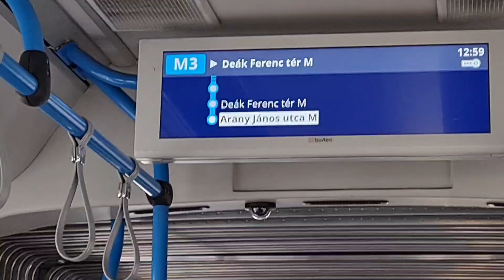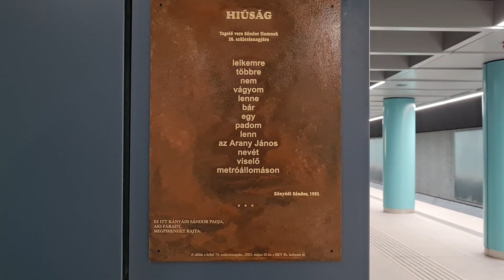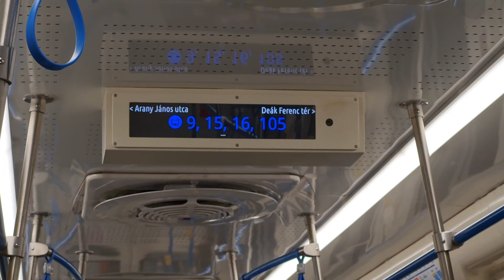Hatéves a felújított 3-as metró - viszlát, M3 pótlóbusz, helló, belvárosi Pandázás! (2023.03.20)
Hat évvel ezelőtt, 2017. március 20-án délután vehette az utazóközönség birtokba a vadonatúj, MMZ 81-717.2K/81-714.2K típusú metrószerelvények legelső példányát, ekkorra vizsgázott le és állt utasforgalomba az akkori városvezetés által tévesen felújítottnak csúfolt Panda. Ma, 2023. március 20-án ismét avattunk: 13 órakor megnyíltak a frissen felújított Arany János utca, Nyugati pályaudvar és Dózsa György út metróállomások, ezzel a 2017. november 6-án kezdődött teljes vonalfelújítás a legutolsó szakaszához ért, ugyanis ettől az időponttól kezdve végig közvetlenül el lehet ismét jutni metróval Újpest-központtól Kőbánya-Kispestig, ma már csak a Lehel tér és a Nagyvárad tér állomások felújítása nincs készen, de azok is már eléggé előrehaladott állapotban vannak, várhatóan 2023 májusában fejeződik be teljesen a felújítás és lesz az összes állomás újra elérhető, s immár mindegyikük akadálymentesítve, lifttel is ellátva, hogy végre a mozgáskorlátozott és babakocsis személyek is igénybe tudják venni a metrót.

A videó még a metrópótlón kezdődik a Bajcsy-Zsilinszky Endre úton, az Arany János utca állomáshoz érkezéssel, és pont sikerült azt a pillanatot megörökíteni, ahogyan kereken tizenhárom órakor megnyitották az elkészült állomást az utasok előtt. Ezután következik egy kisebb helyszíni szemle a metróállomás peronján, ahová szerencsére Kányádi Sándor padja is visszakerült felújítva a Hiúság című versével egyetemben, ami az állomás leglátványosabb objektumát képezi. Ezután a legelső teljes vonalas utasszállító metróval utazunk a Deák Ferenc térre, majd egy nagyobb ugrás következik az időben, mivel a következő snitt már késő esti, amikor több, mint egy teljes perccel a menetrend által előírt időpont előtt sikerült odaérni a Deák térre, így elhangzik a menetrendi várakozási bemondás, végül az utolsó részlet már a Gyöngyösi utca és Újpest-központ végállomás közti, befejező szakasz, ami a leggyorsabb részen az AVR CMC rendszer által megengedett legnagyobb sebességgel, 79-80 km/h-val és maximális vontatási gyorsítóárammal lett végigfutva.

Ahogyan a közösség fülön ki is írtam, én ezzel a videóval szeretnék most visszatérni az aktív videós tartalomkészítő életbe, mert azért mégiscsak a YT-n nőttem fel, és előbb kezdtem el a járművideózást, mint a fotózást vagy bármi egyéb szociális platformot komolyabban használni, s úgy gondolom, hogy mivel az itteni életem már tizennégy éves szakmabeli múltra tekint vissza, így ezt nem lenne szabad veszni hagyni. Úgyhogy üdv újra itt, helló, YouTube!